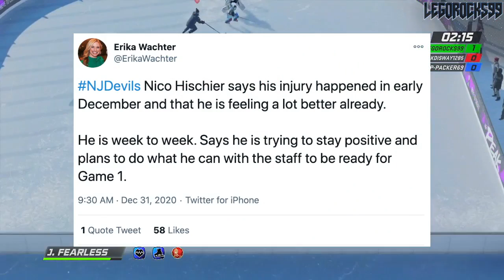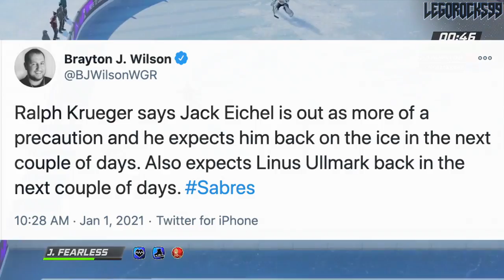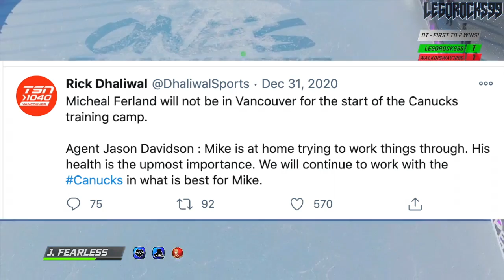Micheal Ferland, Jack Eichel, Nico Hischier Are OUT (For Now) NHL News Today 2021: Canucks, Sabres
Let's talk about a few stories around the NHL, ranging from the Buffalo Sabres, New Jersey Devils, and Vancouver Canucks, where we talk about a few of the players who've been deemed out thus far.

We're going over Jack Eichel, Nico Hischier, and Micheal Ferland.

The 2020 NHL Draft 1st Round went as follows:

1st) New York Rangers, Alexis Lafrenière
2nd) Los Angeles Kings, Quinton Byfield
3rd) Ottawa Senators (from San Jose Sharks), Tim Stützle
4th) Detroit Red Wings, Lucas Raymond
5th) Ottawa Senators, Jake Sanderson
6th) Anaheim Ducks, Jamie Drysdale
7th) New Jersey Devils, Alexander Holtz
8th) Buffalo Sabres, Jack Quinn
9th) Minnesota Wild, Marco Rossi
10th) Winnipeg Jets, Cole Perfetti
11th) Nashville Predators, Yaroslav Askarov
12th) Florida Panthers, Anton Lundell
13th) Carolina Hurricanes (from Toronto Maple Leafs), Seth Jarvis
14th) Edmonton Oilers, Dylan Holloway
15th) Toronto Maple Leafs (from Pittsburgh Penguins), Rodion Amirov
16th) Montreal Canadiens, Kaiden Guhle
17th) Chicago Blackhawks, Lukas Reichel
18th) New Jersey Devils (from Arizona Coyotes), Dawson Mercer
19th) New York Rangers (from Calgary Flames), Braden Schneider
20th) New Jersey Devils (from Vancouver Canucks), Shakir Mukhamadullin
21st) Columbus Blue Jackets, Yegor Chinakov
22nd) Washington Capitals (from Carolina Hurricanes via New York Rangers and Calgary Flames), Hendrix Lapierre
23rd) Philadelphia Flyers, Tyson Foerster
24th) Calgary Flames (from Washington Capitals), Connor Zary
25th) Colorado Avalanche, Justin Barron
26th) St. Louis Blues, Jake Neighbours
27th) Anaheim Ducks (from Boston Bruins), Jacob Perreault
28th) Ottawa Senators (from New York Islanders), Ridly Greig
29th) Vegas Golden Knights, Brendan Brisson
30th) Dallas Stars, Mavrik Bourque
31st) San Jose Sharks (from Tampa Bay Lightning), Ozzy Wiesblatt

Nico Hischier was one of the top NHL prospects at the 2017 NHL Entry Draft.

1st - New Jersey Devils, Nico Hischier
2nd - Philadelphia Flyers, Nolan Patrick
3rd - Dallas Stars, Miro Heiskanen
4th - Colorado Avalanche, Cale Makar
5th - Vancouver Canucks, Elias Pettersson
6th - Vegas Golden Knights, Cody Glass
7th - New York Rangers (from Arizona Coyotes), Lias Andersson
8th - Buffalo Sabres, Casey Mittelstadt
9th - Detroit Red Wings, Michael Rasmussen
10th - Florida Panthers, Owen Tippett
11th - Los Angeles Kings, Gabriel Vilardi
12th - Carolina Hurricanes, Martin Necas
13th - Vegas Golden Knights (from Winnipeg Jets), Nick Suzuki
14th - Tampa Bay Lightning, Callan Foote
15th - Vegas Golden Knights (from New York Islanders), Erik Brannstrom
16th - Calgary Flames, Juuso Valimaki
17th - Toronto Maple Leafs, Timothy Liljegren
18th - Boston Bruins, Urho Vaakanainen
19th - San Jose Sharks, Josh Norris
20th - St. Louis Blues, Robert Thomas
21st - New York Rangers, Filip Chytil
22nd - Edmonton Oilers, Kailer Yamamoto
23rd - Arizona Coyotes (from Minnesota Wild), Pierre-Olivier Joseph
24th - Winnipeg Jets (from Columbus Blue Jackets via Vegas Golden Knights), Kristian Vesalainen
25th - Montreal Canadiens, Ryan Poehling
26th - Dallas Stars (from Chicago Blackhawks), Jake Oettinger
27th - Philadelphia Flyers (from Washington Capitals via St. Louis Blues), Morgan Frost
28th - Ottawa Senators, Shane Bowers
29th - Chicago Blackhawks (from Anaheim Ducks via Dallas Stars), Henri Jokiharju
30th - Nashville Predators, Eeli Tolvanen
31st - St. Louis Blues (from Pittsburgh Penguins), Klim Kostin